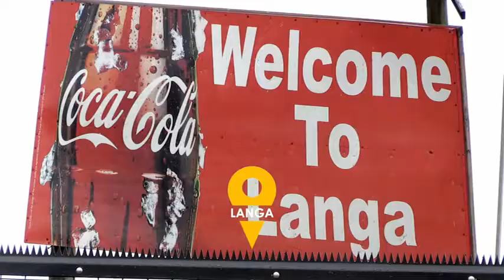Is the vaccine safe for people with comorbidities?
We speak to health professionals and people living with comorbidities.